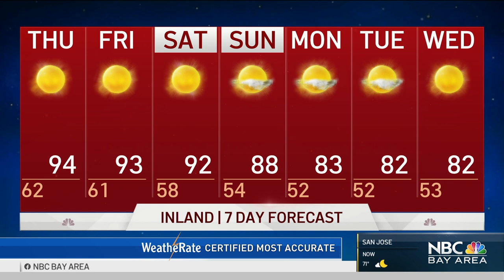Jeff's Forecast: Fire Danger & Heat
Chief Meteorologist Jeff Ranieri has the latest on the increased fire danger and how hot ahead in your Microclimate Forecast.